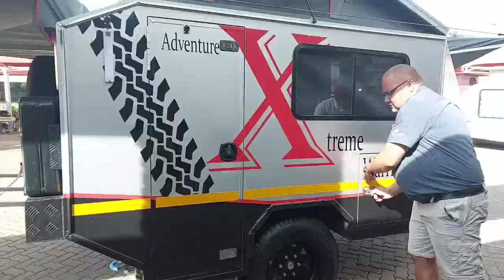Warrior Xtream Adventure Trailers